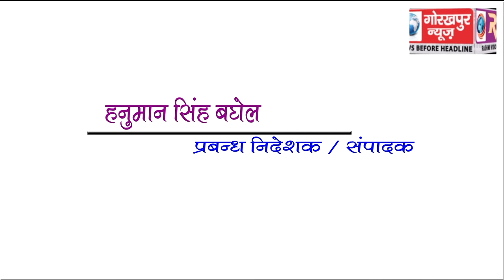GORAKHPUR NEWS Headline 17-05-2018